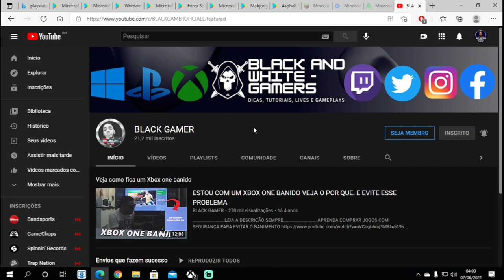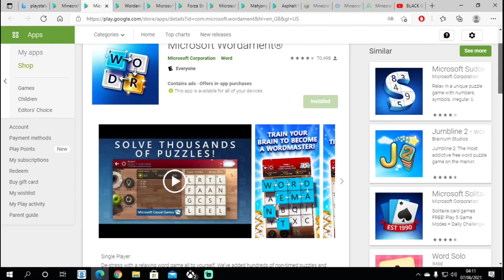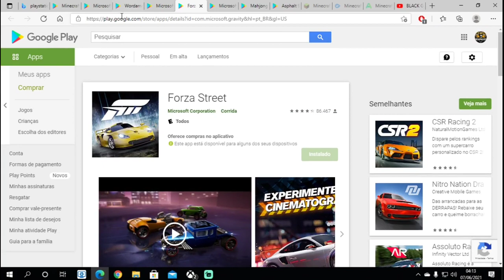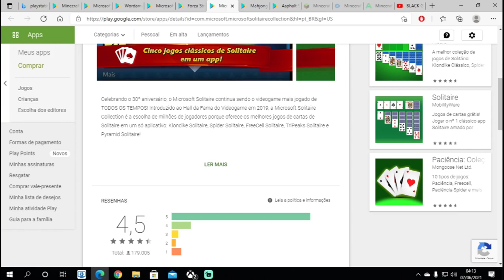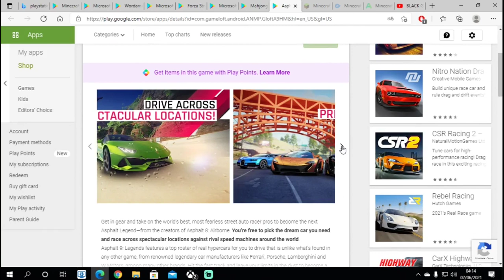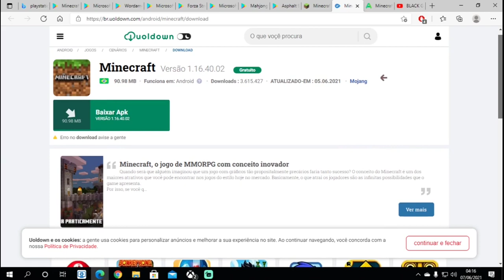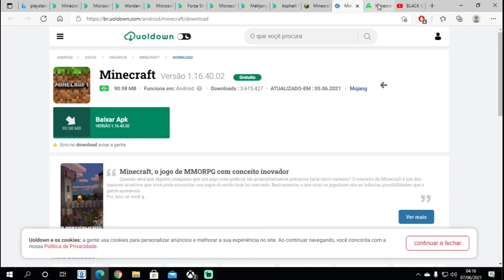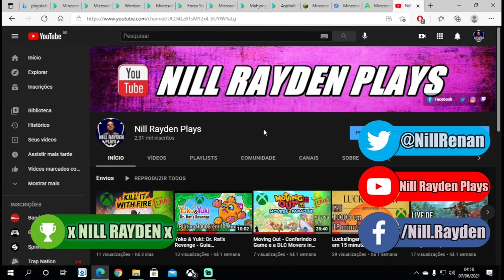Todos os Jogos de Android e iOS que dão Conquistas na Xbox Live (Atualizado 2021)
Fala Galera, lista de todos os jogos disponíveis para Android e iOS, que dão conquistas / gamerscore / 1000G na Xbox Live
todos disponíveis via download na Google Play Store e na App Store
todos os links estarão no primeiro comentário fixado

Jogos:
- Minecraft (Android)
- Microsoft Wordament
- Wordament® by Microsoft
- Microsoft Sudoku
- Forza Street
- Microsoft Solitaire Collection
- Microsoft Mahjong
- Asphalt 9
- Minecraft Kindle Fire (iOS)
- APK

PSN ID: xNill Ray
Gamertag: x NILL RAYDEN x